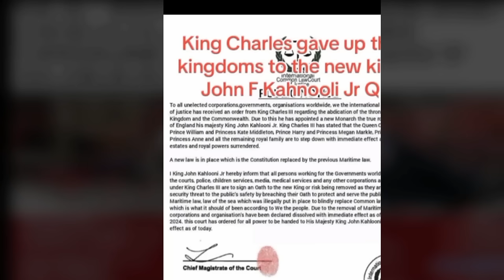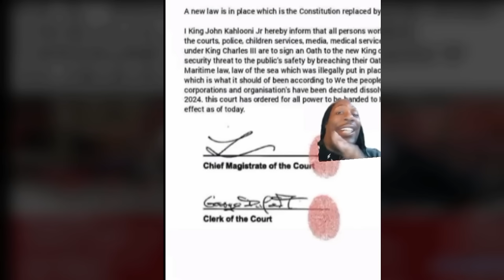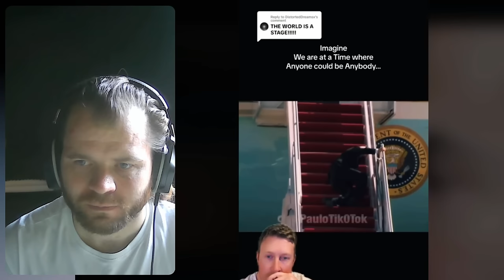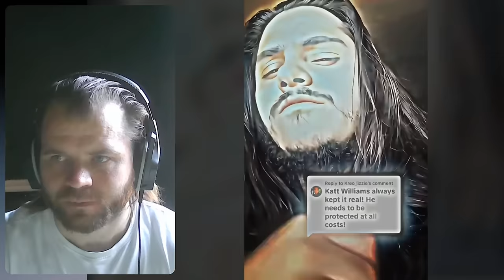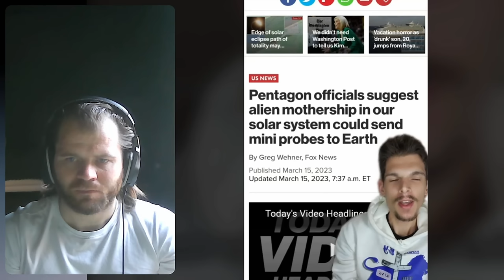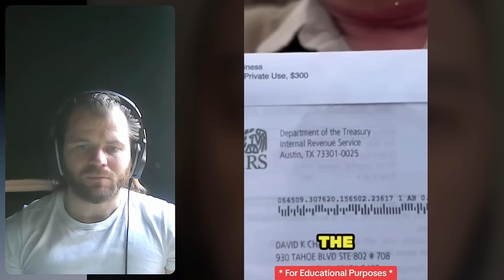Creepy TikToks That will make you Rethink Reality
Creepy TikToks That will make you Rethink  Reality Reaction